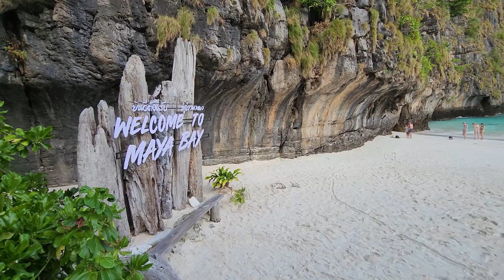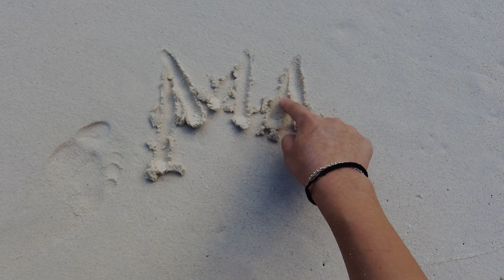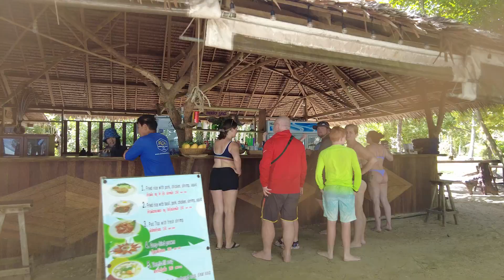PHUKET THAILAND VLOG || phi phi islands & maya bay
after checking in to our resort at kata beach my dad and i spent the most amazing day touring the phi phi islands - including the famous maya bay - with simba sea trips. if you are ever in phuket, i highly recommend using simba sea trips for tours to all of the islands.